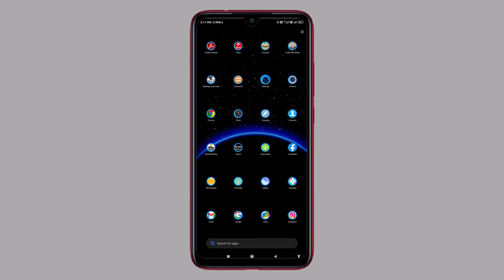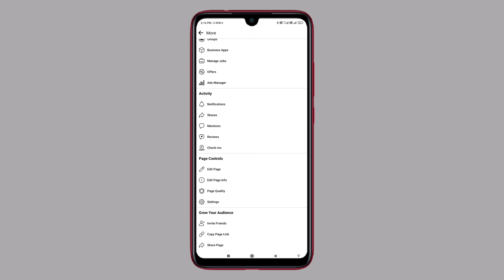How to copy Facebook Page link 2021 | How to copy Facebook profile link 2021